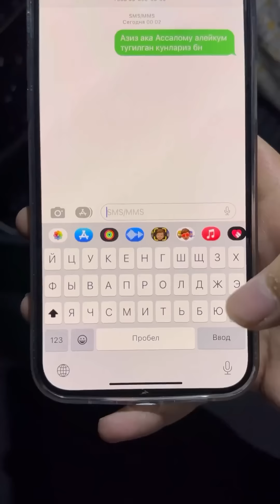Mittivine | TOLAGANOFF ga KELIN sovg`a qilishdi 😅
Umriz uzoq bo`lsin Bg`atan 😎